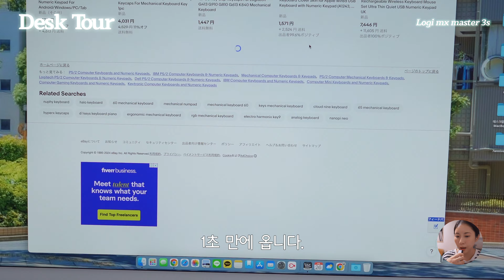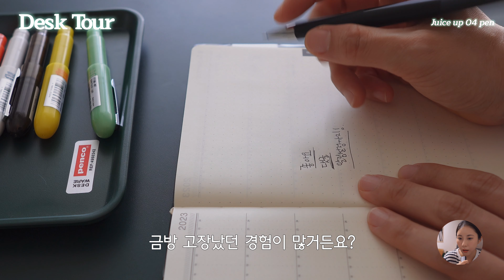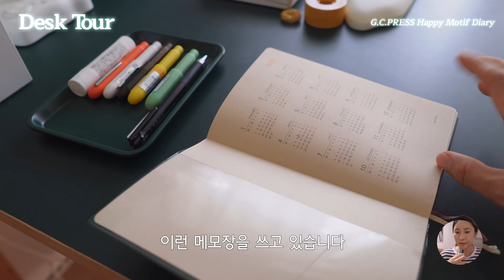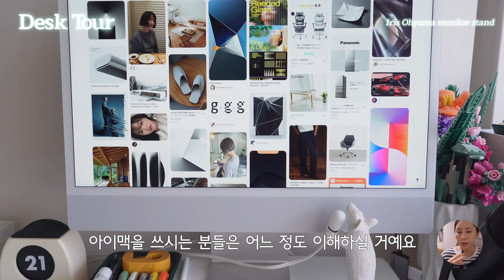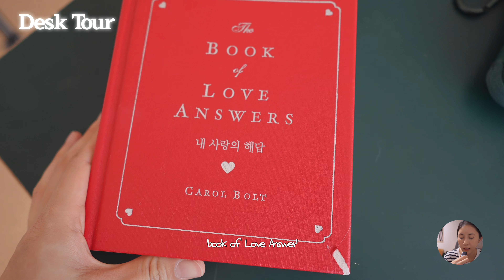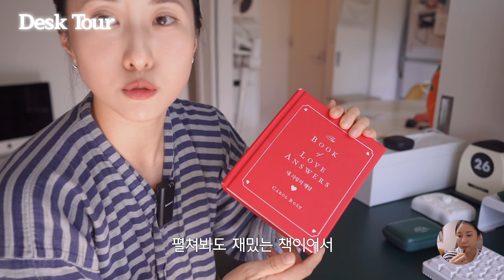책상 구경 올래? 💚 좁은 공간 예쁘게 데스크 셋업 아이템 ✨ designer desk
👍 Please enjoy 4K
 오늘 영상은 제가 사랑하는 나의시선님 흉내를 내보고 싶었는데 ㅋㅋ
작은 동그라미 속 저의 입 씽크가 너무 안 맞네요.
그래도 재밌게 봐주세요💚

타임라인
00:00 인트로 Intro
00:15 오프닝 Opening
00:34 책상 Desk
01:25 사무용 의자 Chair
02:08 기계식 키보드 Keyboard
03:32 손목 보호 패드 Wrist Pad
03:47 매직패드 Magicpad
03:58 마우스 Mouse
05:00 투어박스 tourbox elite
06:05 캘린더 table calendar
06:51 펜코 트레이 penco tray
07:15 펜과 다이어리 Diary
08:45 핑거 마사지 finger massage
09:18 선반 Monitor stand
10:01 수납함 storage
10:30 조명 lamp
11:06 노트북 가방 labtop pouch
11:41 레고 꽃 Lego Flower
12:11 짜투리 점보기 시간
13:10 케이스 case
13:32 아이패드 스탠드 ipad stand
13:43 노트북 스탠드 labtop stand
14:05 클로징 closing